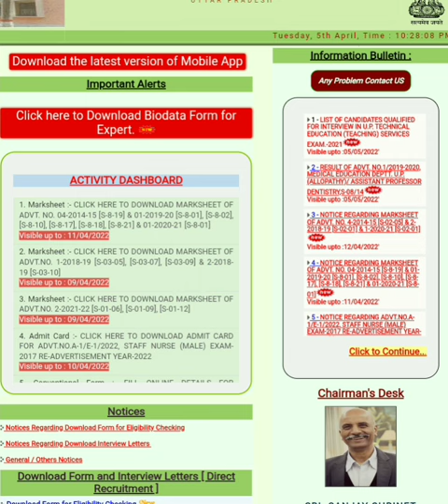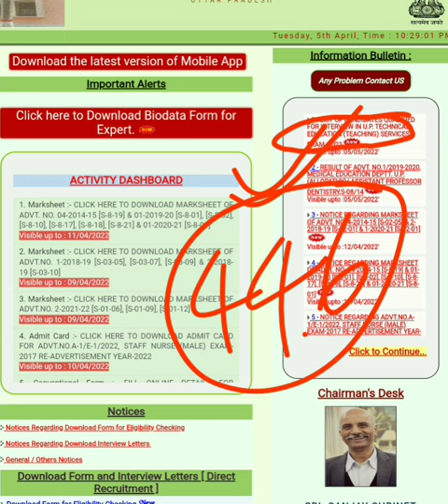UPPSC Polytechnic Lecturer Exam | Result Declared